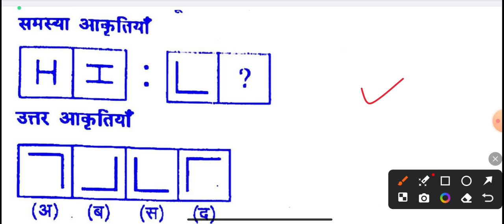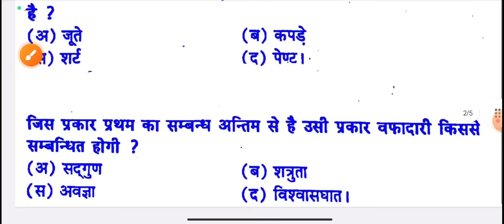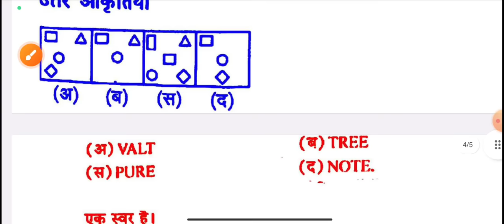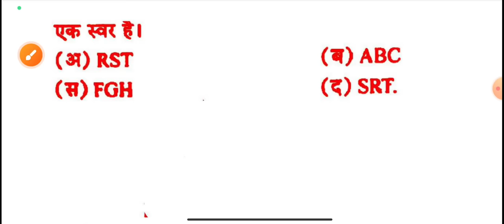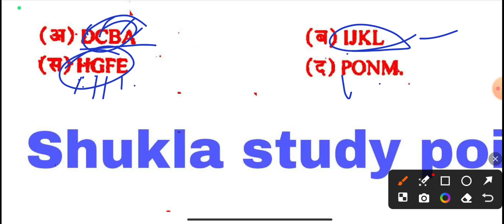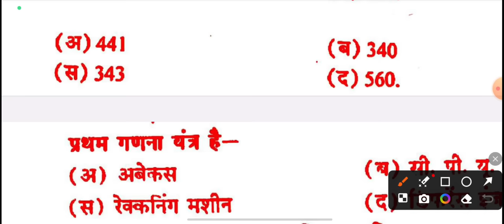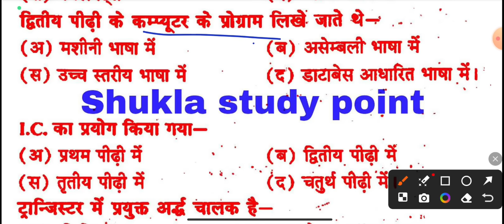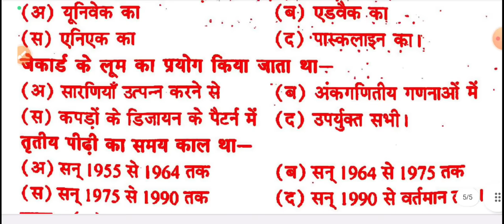Analytic Ability and digital awareness Top-25 MCQs | रट लो महत्वपूर्ण हैं | BA BSc BCom 5th semester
Year: Third Semester: Fifth
Subject: Co-Curricular Course
Course Title: Analytic Ability and Digital Awareness
Course outcomes (Analytic Ability):-

CO 1: Familiarize with analogy, number system, set theory and its applications, number system
andpuzzles.

CO 2: To understand the basics of Syllogism, figure problems, critical and analytical reasoning.

CO 3: Familiarize with word processing application and worksheet

CO 4: To understand the basics of web surfing and cyber security.

Tags-: analytic ability and digital awareness for ba bsc bcom 3rd year 5th semester co-Curricular course-2024, digital awareness top-100 mcqs,
analytic ability and digital awareness for ba 5th Semester-2024 Solved model Paper ,
ba 5th semester co curricular coarse ka model paper-2024, analytic ability and digital awareness objective question answer, analytic ability and digital awareness for ba vth semester solved model Paper-2024, analytic ability and digital awareness for b.sc vth semester solved model Paper-2024,
ba 5th Semester Co-curricular coarse, analytic ability and digital awareness for b.com 5th semester solved model Paper-2024, analytic ability and digital awareness MCQs pdf notes,  by shukla sir, human values and environmental studies, analytic ability and digital awareness objective Questions Answers, B.Sc 5th Semester Co-curricular coarse syllabus-2024,